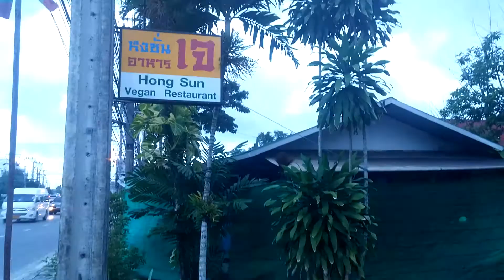Get FAT or Get FIT Inspiration from Thailand